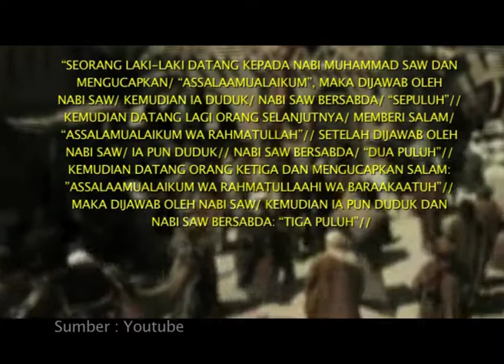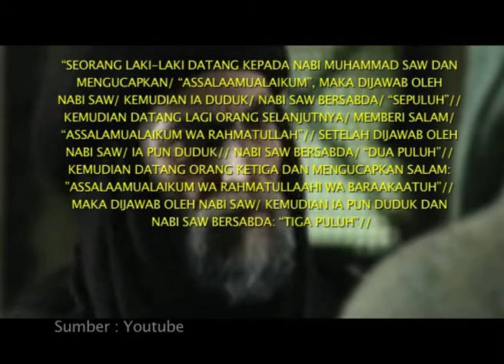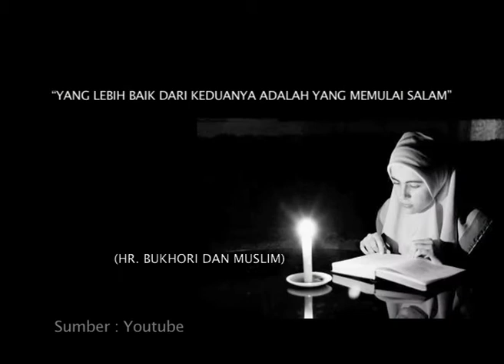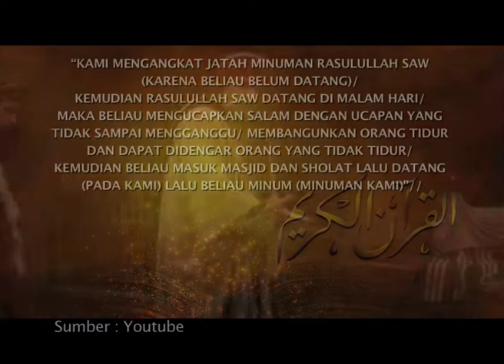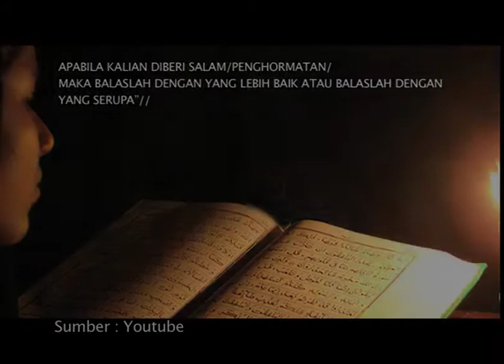MHI - ADAB MENGUCAPKAN SALAM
Siraman Qalbu, Menyejukkan Hati dan Memantapkan Iman